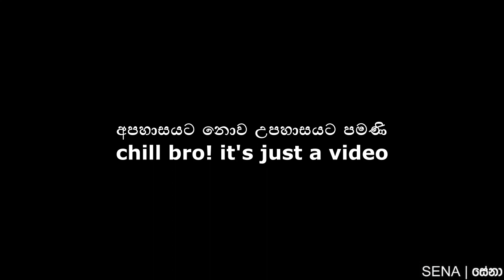the ආ meme battle you never asked for